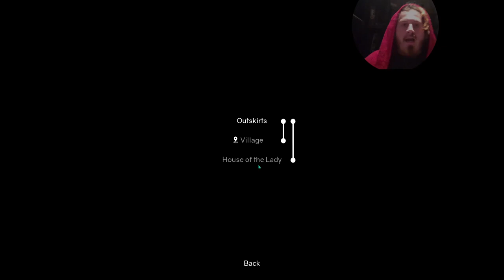Nightwalker 2 This Is Madness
Hay guys this one is amazing and it was crazy hope you guys will like it